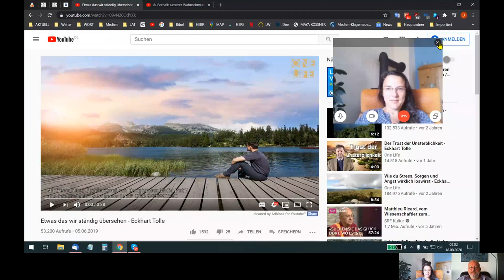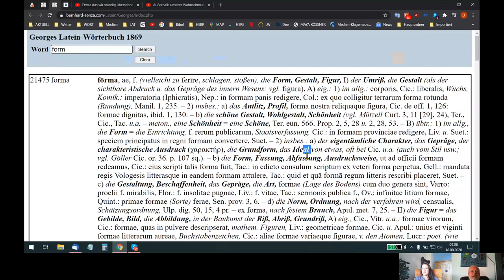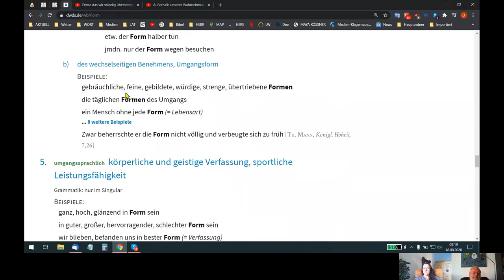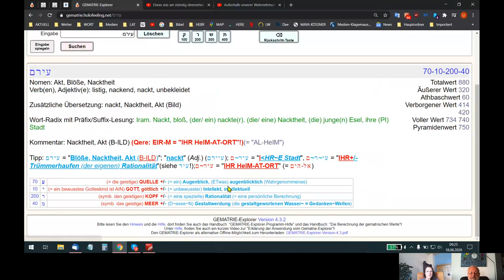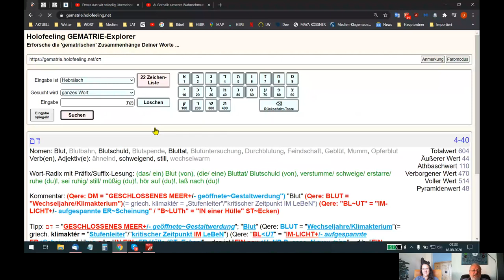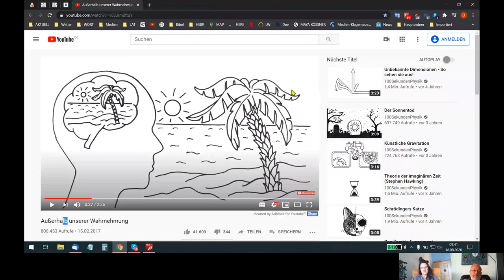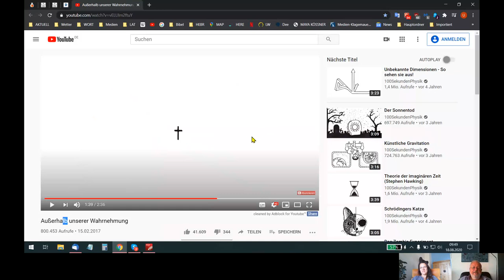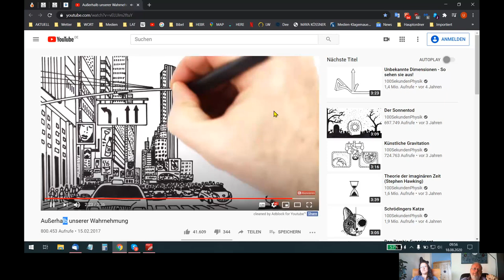HOLOFEELING = "WIRK-LICHT-E²R GEIST" +/- GeG~EN "aus~gedachten Affen~Geist" (Runde 1)